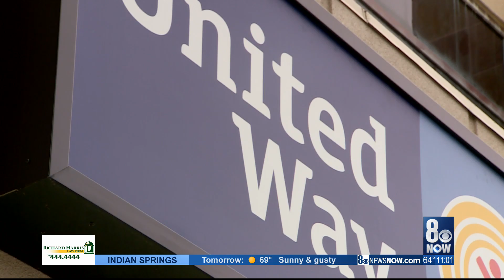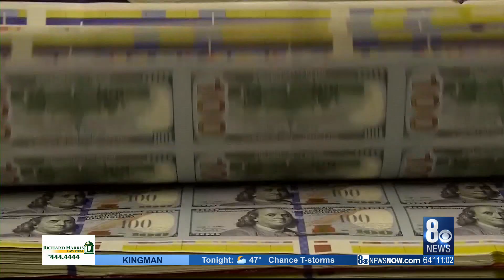United Way distributing $2M in emergency funds